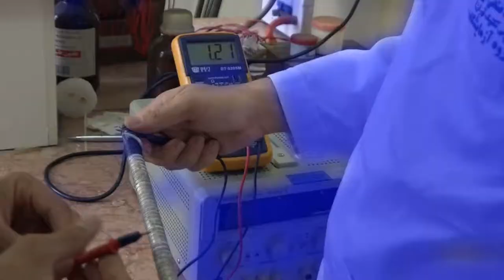Amirkabir University of Technology Chem-E-Car - 2017 World Congress Competition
Amirkabir University of Technology is participating in the 2017 Chem-E-Car Competition at the 10th World Congress of Chemical Engineering in Barcelona. Watch their spotlight/intro video showing off their car, their team, and telling the ChEnected audience exactly what makes their car special.